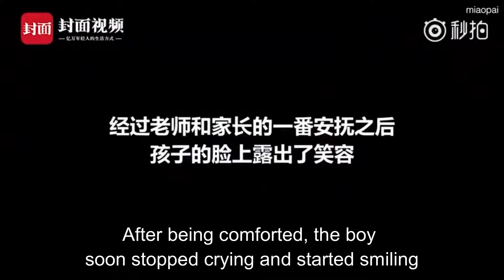Why do I have to go to school?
A three-year-old boy has become an unlikely social media star in China after bursting into tears on his first day at kindergarten.

Wu Moxun was being accompanied by his grandparents at kindergarten on March 5 when he cried out loud.

A local journalist who had been sent to report on the school opening ceremony captured the boy's reaction in a video, which has become viral.